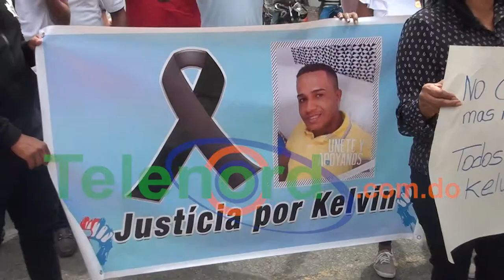Ratifican 3 meses contra asesinos de joven en castillo